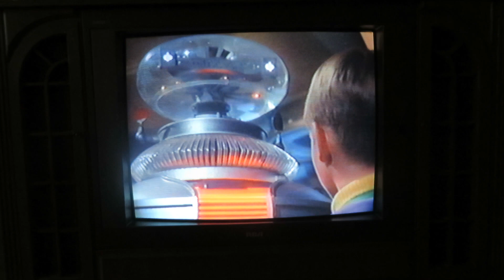I Believe your Father is a Anti-Matter John Robinson on the 1996 RCA Color Track TV, Model G27352DT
I Believe your Father is a Anti-Matter John Robinson on the 1996 RCA Color Track Plus Console Television, RCA Model G27352DT, The Anti-Matter Man (1967), Lost in Space (TV Series), Columbia House VHS. Cast and Crew; Guy Williams as Dr. John Robinson, June Lockhart as Maureen Robinson, Mark Goddard as Major Don West, Marta Kristen as Judy Robinson, Bill Mumy as Will Robinson, Angela Cartwright as Penny Robinson, Jonathan Harris as Dr. Zachary Smith, Fred Krone as the Alien Monster, Bob May, the Robot, Dick Tufeld as The Robot voice, and Irwin Allen, the producer.